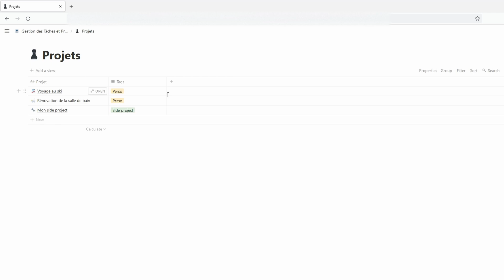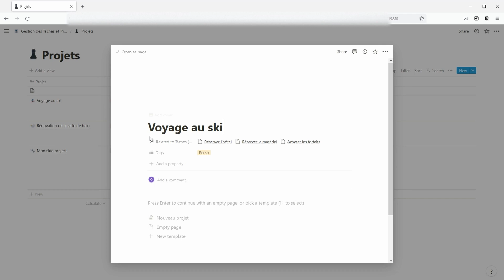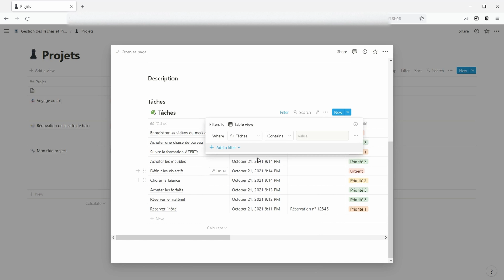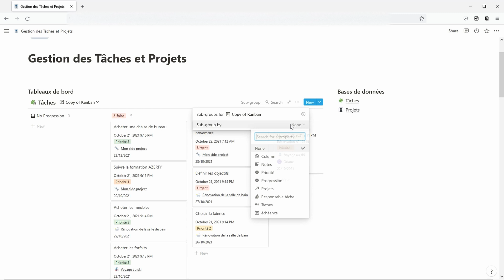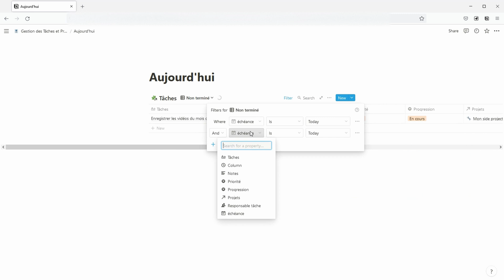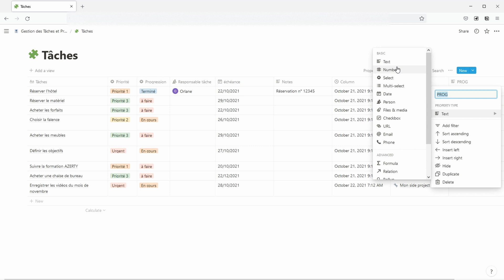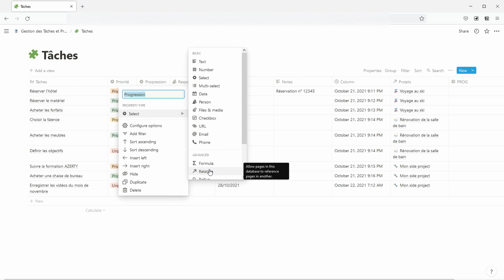Notion : Système de gestion des tâches [CAS PRATIQUE]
Notion : Système de gestion des tâches
[CAS PRATIQUE DÉTAILLÉ]

📢 Avec Notion, nous avons la possibilité de nous créer notre propre système de gestion des tâches. Dans cette vidéo, nous allons créer une structure qui nous permettra de gérer nos tâches et projets. Vous aurez ensuite la possibilité et les connaissances pour personnaliser ce système en fonction de vos habitudes de travail. Certaines étapes pourront vous paraître redondantes, vous pourrez par la suite choisir la solution qui vous paraît le plus simple.

- Démarrer
- Les blocs
- Fonctionnalités
- Interfaçage et automatisation
+ de nouveaux templates inédits

SOMMAIRE :
00:00 Introduction
00:39 Créer une base de données Tâches
01:26 Créer une base de données Projets
02:51 Filtrer les linked database dans les fiches projets
03:47 Afficher les vues de bases de données
05:03 Créer des raccourcis
06:42 Remplacer la progression par un champ calculé (formule)